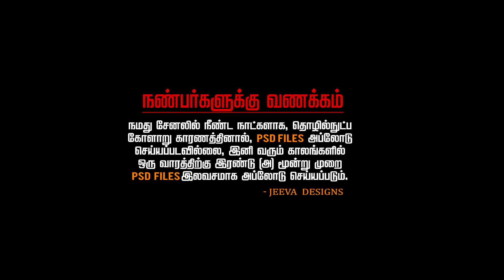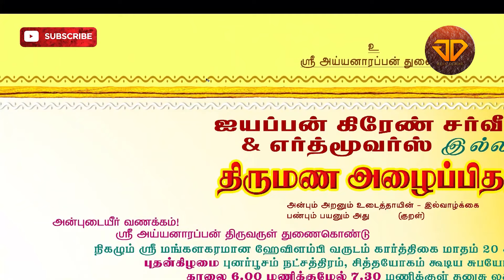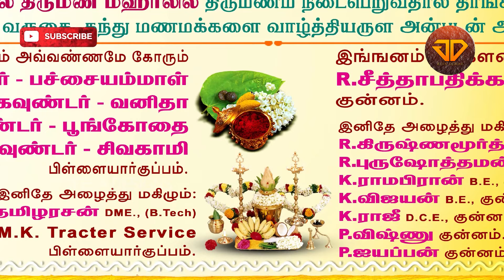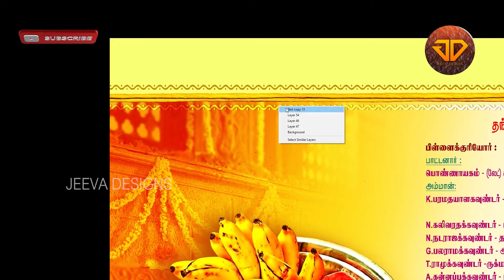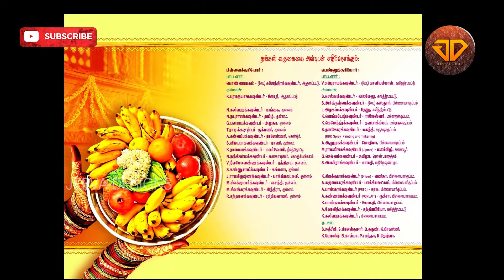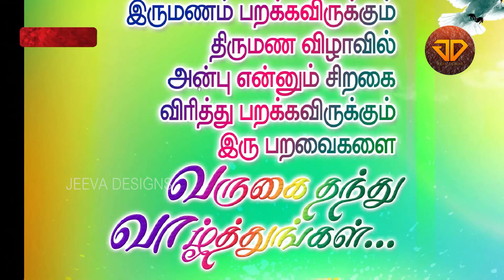Wedding Designs | Wedding Invitation | PSD FREE | Free Download | JeevaDesigns | JD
Password வீடியோவில் உள்ளது, (small Letters பயன்படுத்தவும்)
முழு வீடியோவையும் பார்க்கவும்.